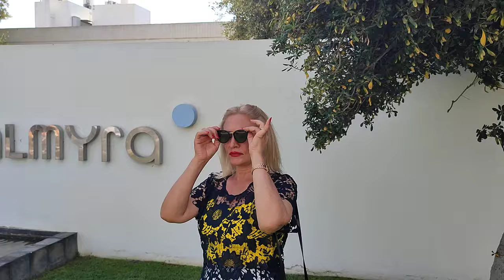The Almyra Hotel to the Paphos Promenade Area.. & the Roadworks Update along the way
In this little episode of Marika & Me, we take you with us, for a walk from the Almyra Hotel in Kato Paphos Cyprus, to the Paphos Promenade area, and along the way we show you the roadworks and improvements that are taking place.. So if you like what you see, why not click the like and then subscribe, and come and join us for some more of our madness, and if you would like to support the channel, why not click through to our about page, and press the Buy Me a Coffee ☕ Icon and let us know, or join us as a Superstar member on a monthly basis for only 10 Euro's per month, thanks very much for your kindness and your support ❤️..